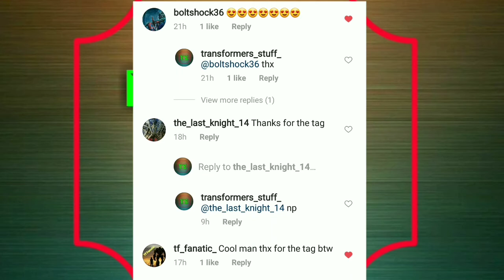If we got a wrecker film, how would it play out!?!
This is a video explaining how I think a Transformer wrecker film would play out, if it was possible!!!